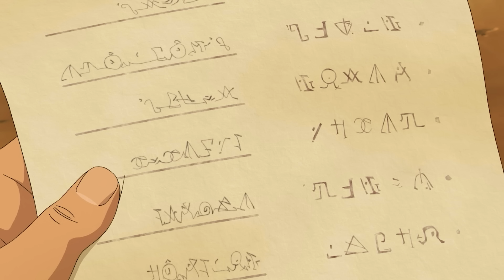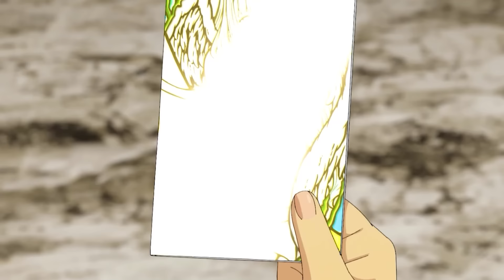Boy Loses EVERYTHING So He Trains To Become The STRONGEST Warrior | New Anime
Everyone thought he was an F ranked loser, but he turns out to be the strongest adventurer by killing monsters.

0:00 Part 1
8:00 Part 2
16:00 Part 3
24:00 Part 4
33:00 Part 5